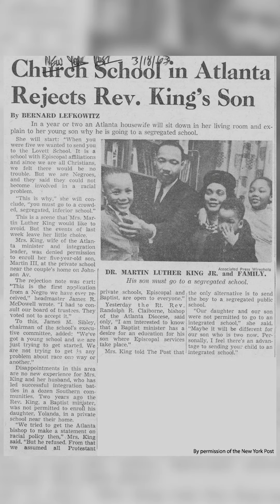CFRH Documentary Trailer